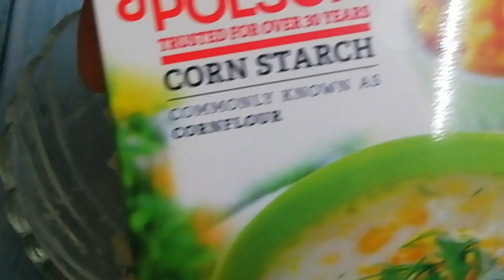ना आटा ना मैदा ना बेसन ना सुजी, बचे हुए चावल का इतना आसान जबरदस्त नाश्ता जो देखते ही बनाओगे खाओगे।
एकदम करारा और स्वादिष्ट नाश्ता बचे हुए चावल का

use of leftover rice recipe of leftover rice how to use leftover rice बचे हुए चावल से क्या बनाए#कटलेट चावल के rice cutlet chawal ke pakode easysnack healthysnack swadkavardan easy cutlet ever ekdum new recipe with rice नया नाश्ता ब्रेकफास्ट रेसिपी evening स्नैक#swadkavardan